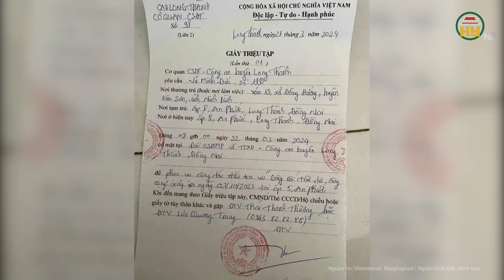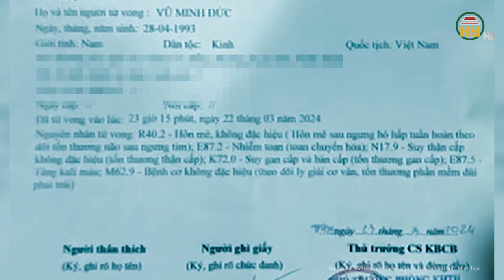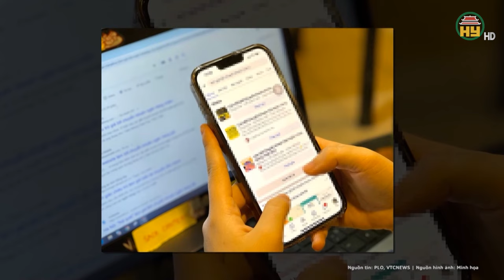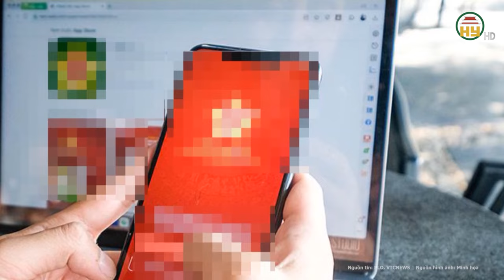Cơ quan điều tra VKSND Tối cao vào cuộc vụ thanh niên tử vong sau khi làm việc với Công an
Tin tức 24h mới nhất | Cơ quan điều tra VKSND Tối cao vào cuộc vụ thanh niên tử vong sau khi làm việc với Công an
Mới đây, theo nguồn tin cho biết, cơ quan điều tra VKSND Tối cao đã làm việc với cơ quan chức năng tỉnh Đồng Nai về vụ việc anh Vũ Minh Đức (31 tuổi, quê Ninh Bình, tạm trú Tam Phước, TP Biên Hòa) tử vong khi làm việc với công an huyện Long Thành.
Địa chỉ: 164 Nguyễn Văn Linh, thành phố Hưng Yên, tỉnh Hưng Yên
Tiktok: Truyền hình Hưng Yên
Facebook: Đài Phát thanh và Truyền hình Hưng Yên
Zalo: Đài PTTH Hưng Yên